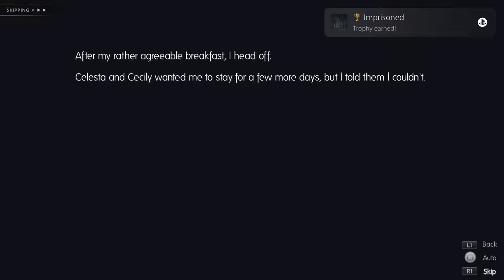Most Underrated PS5 Games You've Never Heard Of Before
All games featured in this video are running at 60FPS on Playstation 5 console.

I give you my top 10 underrated PS5 games to play right now in 2021.

MUST HAVE PS5 ACCESSORIES
💽 Samsung 980 Pro SSD 2TB (Amazon)
💾 WD_Black 5TB P10 External Hard Drive (Amazon)
💳 PSN Store Gift Card (Amazon)
🎮 DualSense Wireless Controller PS5 (Amazon)
🎮 DualSense Edge Wireless Controller (Amazon)
🔋 DualSense Charging Station (Amazon)

💿 Lexar 128GB SD Memory Card (Amazon)
🎤 Audio-Technica Microphone (Amazon)

0:00 - Intro
0:10 - Wreckfest
1:39 - Maneater
3:02 - Puyo Puyo Tetris 2
4:15 - The Pathless
6:07 - Terminator: Resistance Enhanced
7:44 - Neptunia ReVerse
9:31 - Spirit of the North: Enhanced Edition
10:52 - Maquette
12:09 - Legends of Talia Arcadia
12:52 - Dirt 5